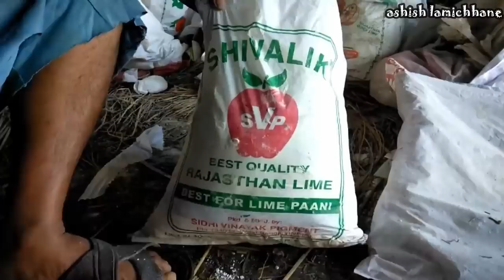च्याउ खेति गरेर सफल बन्नुहोस ! How to do Mushroom Farming in Nepal?||mushroom farming training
Small effort on mushroom farming by Lamichhane Family.